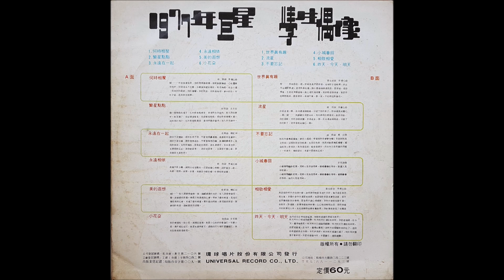曾經聽過的歌 ‧ 被遺忘的記憶 ‧ 四五年級的回憶 ‧ 1977張璐片段記憶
張璐 1977.01《世界真有趣》專輯片段回憶

A1.何時相聚
A2.繁星點點
A4.永遠相依
B1.世界真有趣
B2.流星
B6.昨天、今天、明天